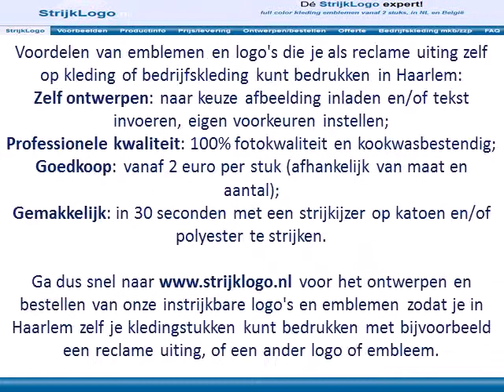Reclame kleding bedrukken Haarlem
Voordelen van emblemen en logo's die je als reclame uiting zelf op kleding of bedrijfskleding kunt bedrukken in Haarlem:
Gemakkelijk: in 30 seconden met een strijkijzer op katoen en/of polyester te strijken.

Ga dus snel naar voor het ontwerpen en bestellen van onze instrijkbare logo's en emblemen zodat je in Haarlem zelf je kledingstukken kunt bedrukken met bijvoorbeeld een reclame uiting, of een ander logo of embleem.